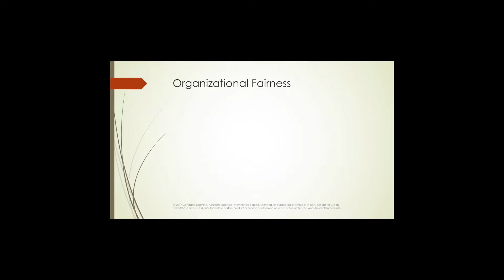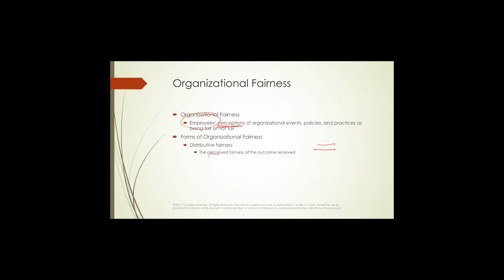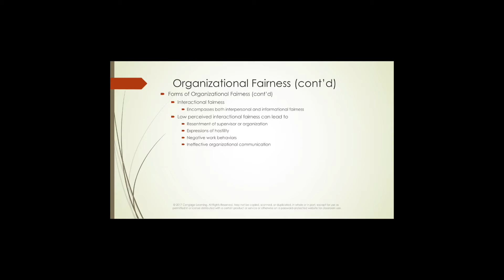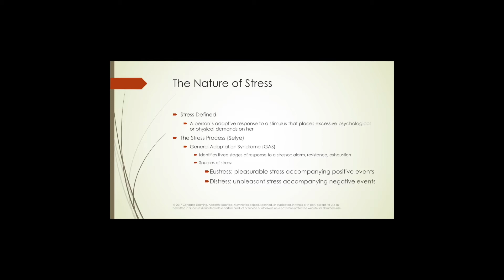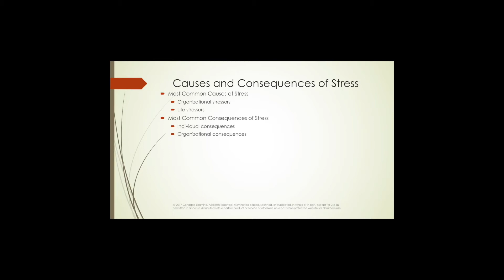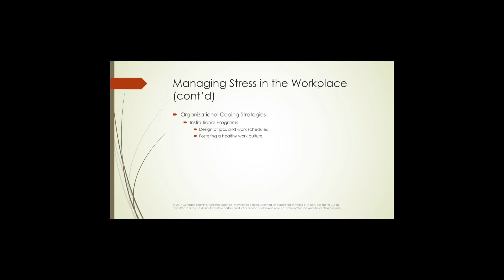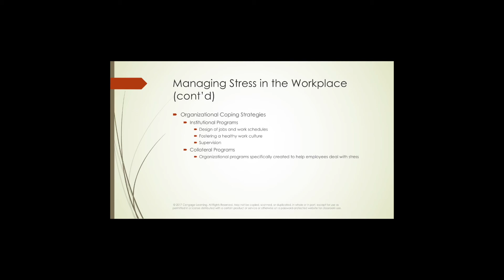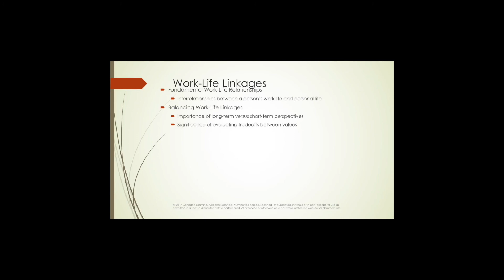bu4869 WK4 Thurs